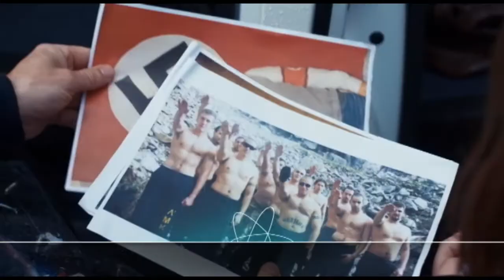DOKUMENTARNI FILM: Žene zlatne zore | 30.09.2021.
Naziv: Hatets vugge
Žanr: dokumentarni
Režija: Havard Bustnes (Håvard Bustnes)
Producenti: Kristijan Falk (Christian Falch)
Godina proizvodnje: 2017.
Zemlja proizvodnje: Norveška

Sinopsis:

Uzbudljiv dokumentarni film o pripadnicima grčke ultra - desničarske partije „Zlatna zora“. Iako otvoreno podržavaju nacističku ideologiju, sebe smatraju „samo“ nacionalističkom strankom, kojoj je jedini cilj napredak zemlje i njenih građana. Kada, uoči predstojećih izbora, nekoliko glavnih vođa bude uhapšeno, poslove u stranci preuzimaju žene „Zlatne zore“. Jedna majka, jedna supruga i jedna ćerka - sve tri različite, ali podjednako vešte u propagiranju partijskih ideja i njihove opasne ideologije. Kako je moguće da danas, u zemlji koja je kolevka evropske demokratije, postoji i opstaje ovakva politička opcija.